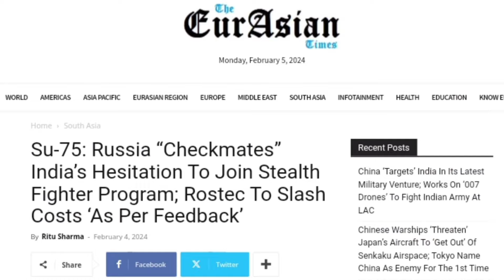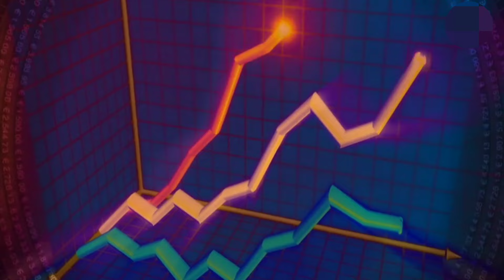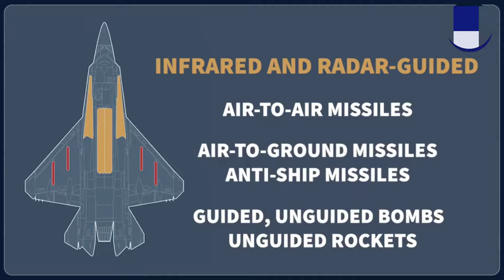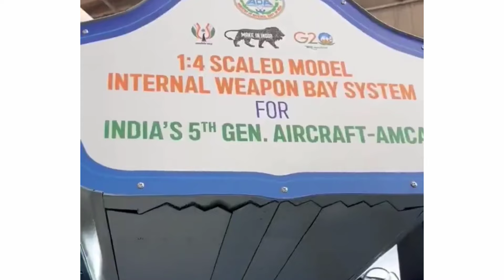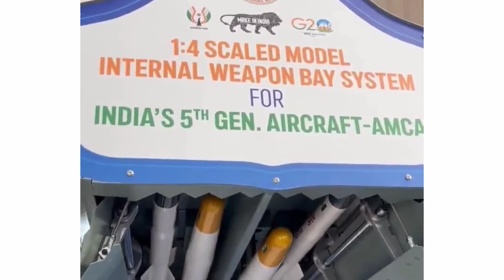India will collaborate with Franch company to made amca's engines । Russia offering su-75 to India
India will collaborate with Franch company to made amca's engines । Russia offering su-75 for India
France Ready For 100% Jet Engine Transfer To India For 5th-Gen AMCA Year After GE Deal For LCA Tejas
Pakistan buying China's j-31 fighter jets, joined Turkish kaan fighter jets development। india buying Lockheed Martin mq-9 drones for surveillance it's border with China and Pakistan, so can mq-9 drones are enough to counter China's Air force and Pakistan Air force and it's 5th generation fighter jets, so it's mean india should buy some 5th generation fighter jets form America and Russia.

J-31 fighter jets from China,
 Pakistan will buy to replace with F-16 । india wil buy f35।
China's 5th generation fighter jets f31 will be in Pakistan soon but where is India's first 5th generation fighter jets Amca.